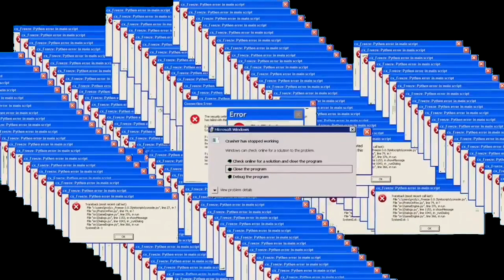喵星人开车被拦停！检查酒驾?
【02】你们觉得酒驾了么？
看喵星人上演的日常戏码 ==

创作、记录好玩有趣的事物
Create fun and interesting things